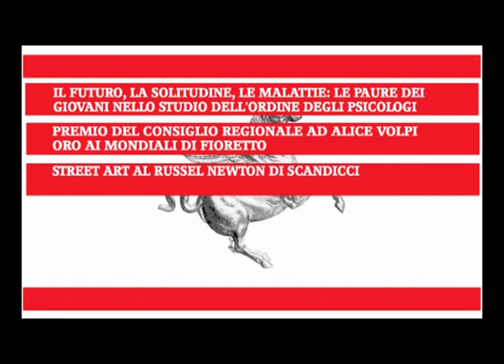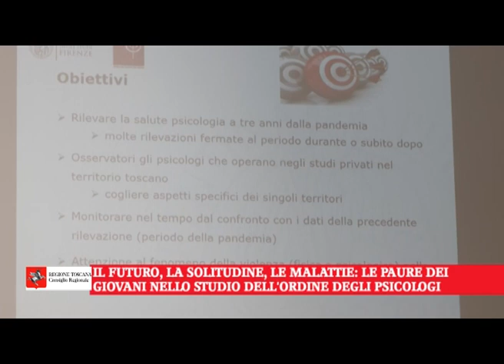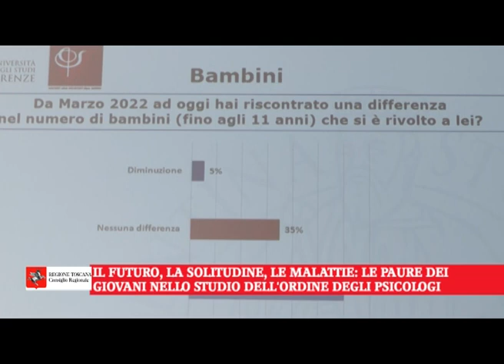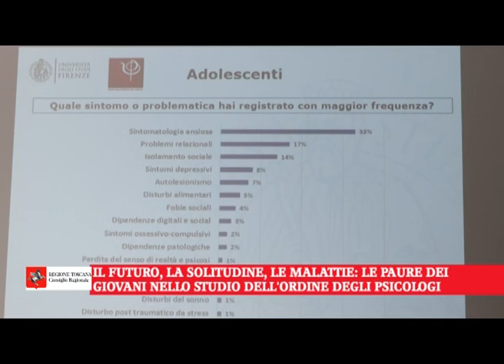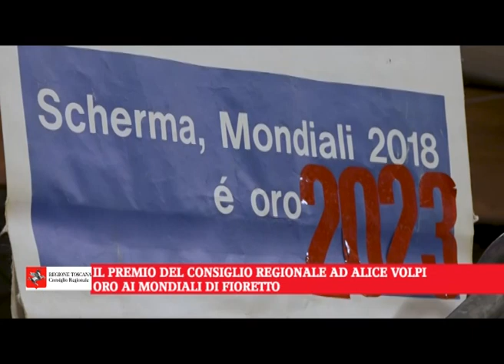Antenna 3 - FOCUS n 42 del 2 11 23 -